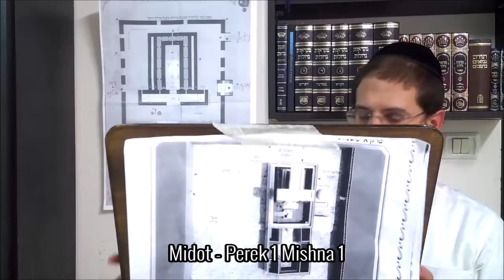Midot - Perek 1 Mishna 1 - Jeu. 26 Tevet 5780